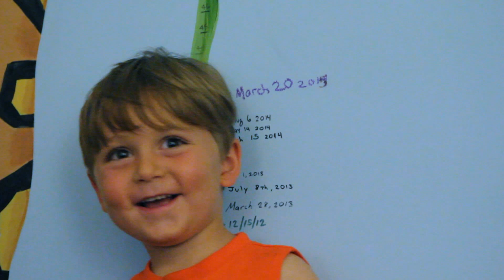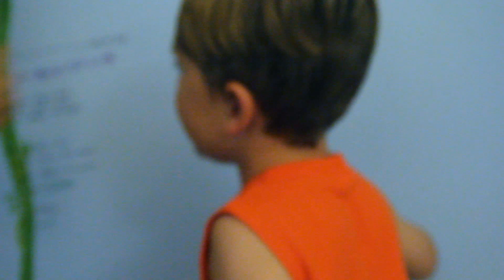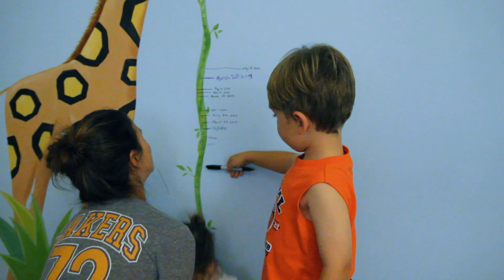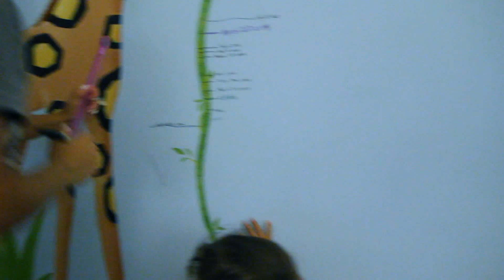Measuring Luke Lea 071815